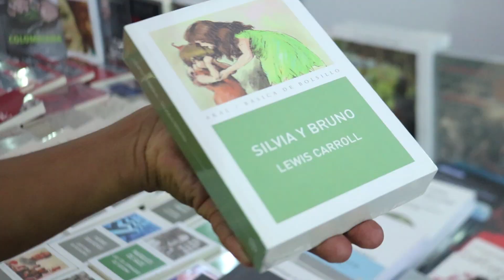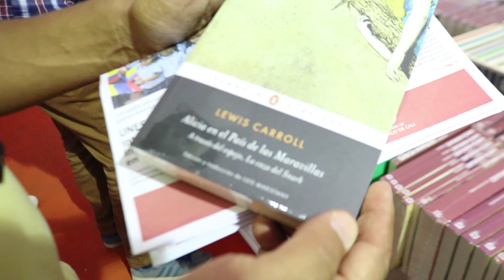Ya comenzó la Feria Internacional del Libro de Cali 2019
Prográmate hasta el 20 de octubre  con la  Feria Internacional del Libro de Cali